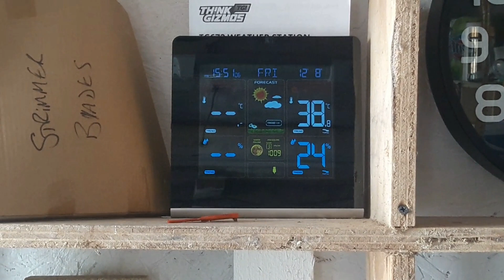Alan's Allotment #48 How to save a dying tree UPDATE! and lots more hard work on the transformation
How to save a dying tree UPDATE! and lots more hard work on the transformation.
THANK YOU TO ALL MY SUBSCRIBERS. Every single one of you.